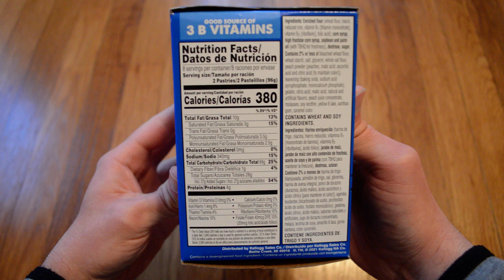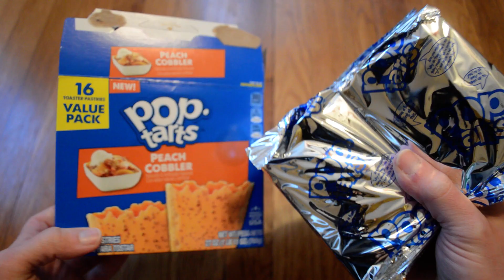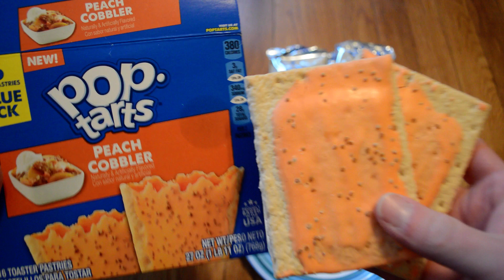Unboxing Pop Tarts Peach Cobbler 16 Frosted Toaster Pastries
Opening up a new box of 16 Pop Tarts Peach Cobbler Toaster Pastries. These were $4.14 at Wal-Mart. These are pretty good. Not a super peachy flavor, but still tasty. As usual, I like them better when they're toasted.